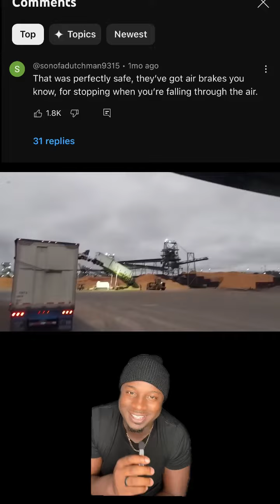I WISH RELATIONSHIPS WERE AS STRONG AS THIS TRUCKS KINGPIN😳🤯